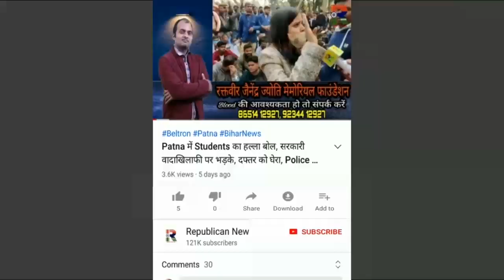छात्र नेता Dileep को टांग ले गई Police, Daroga बहाली में धांधली पर हंगामा, गिरफ्तारी या तानाशाही !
बिग ब्रेकिंग : छात्र नेता दिलीप पटना में गिरफ्तार। बहाली में धांधली के खिलाफ महा आंदोलन को कर रहे थे लीड। छात्रों के हुजूम को देख पुलिस के उड़े होंश। लीडर को उठा ले गई पुलिस।